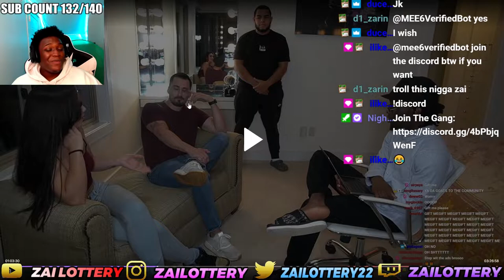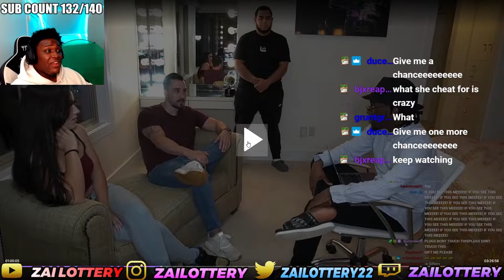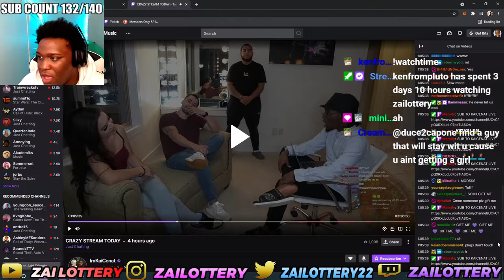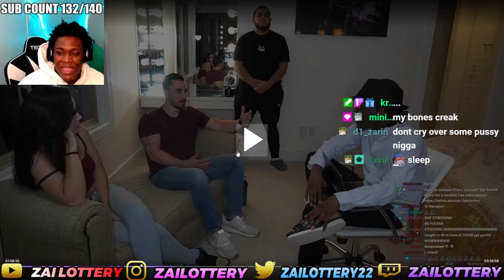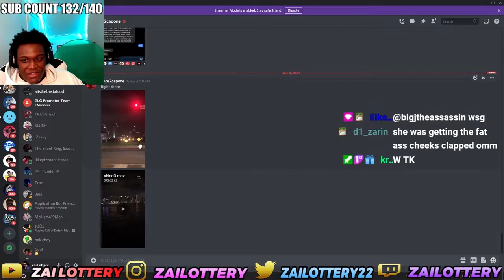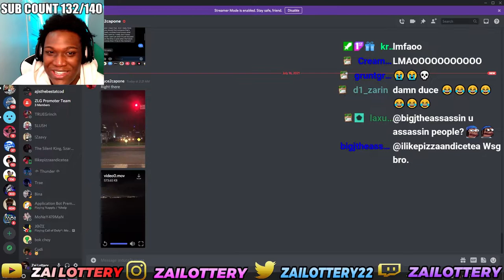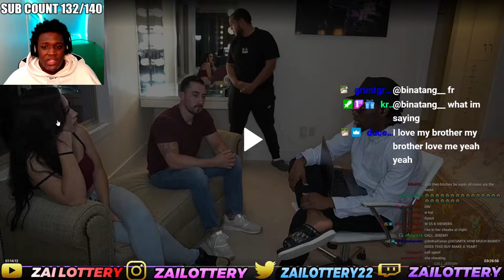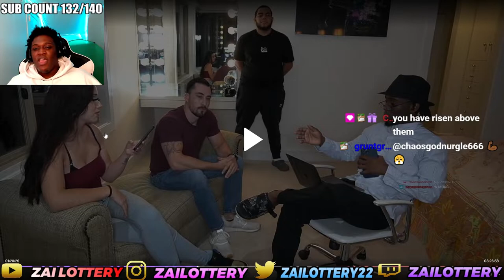AWKWARD COUPLE CHEAT ON EACH OTHER IN DR. KAI CENAT'S STREAM !!!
FOLLOW MY